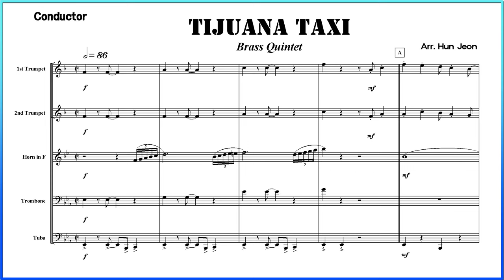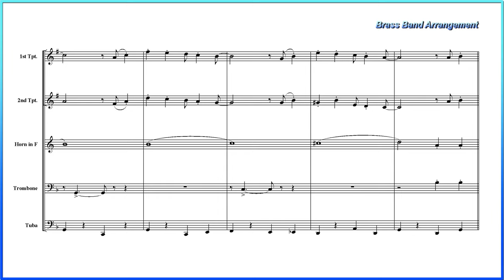★ Tijuana Taxi (Brass Quintet Arrangement) ★